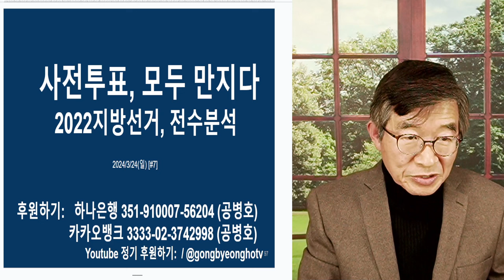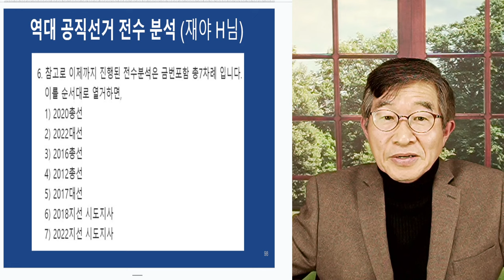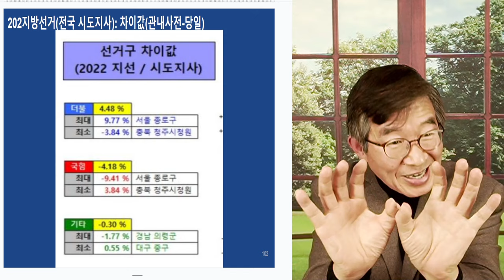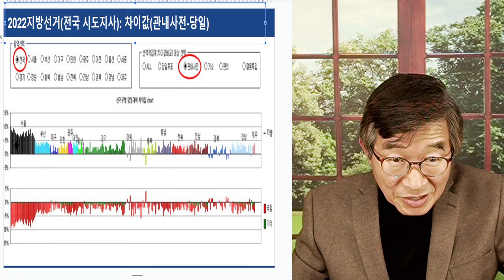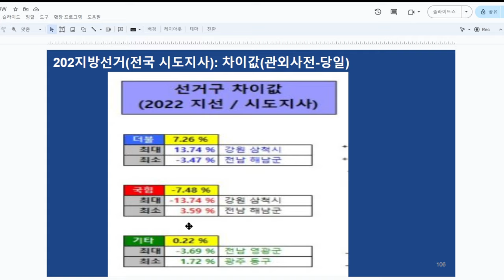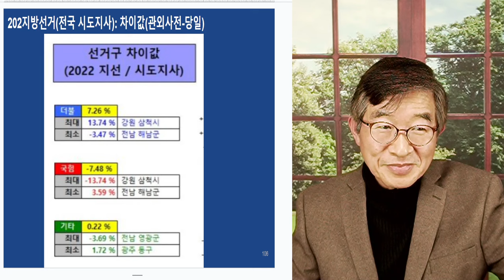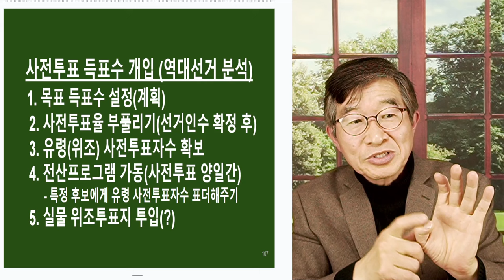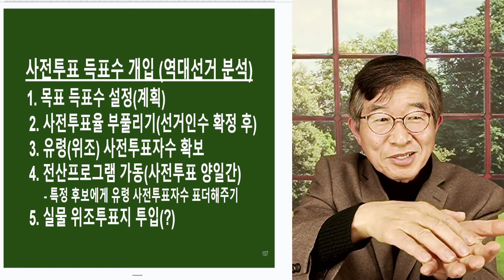똑 같은 일 일어나다 / 2022시도지사, 전수 조사 / 계속해서 반복되는, 사전투표의 기이한 일 [공병호TV]